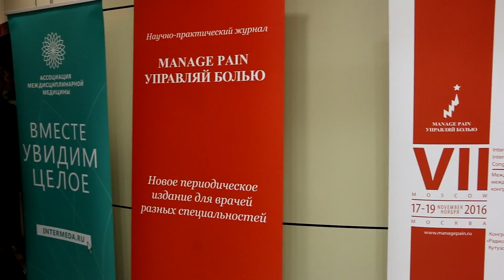Управляй болью общий без баннера